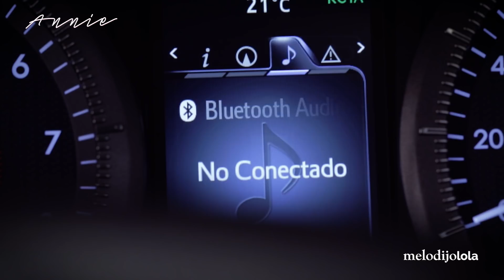Tips para unas vacaciones en familia | Me lo dijo Lola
¿Quieres salir de vacaciones con toda la familia? Entonces no te puedes perder estos tips que Annie Barrios tiene para ti, haz que tus vacaciones sean perfectas.

Encuentra los mejores Tips de belleza, viajes, comida, moda, diversión, etc. Consejos que te facilitaran la vida A mí me lo dijo Lola ¿y a tí?